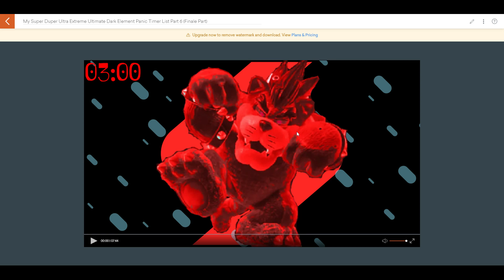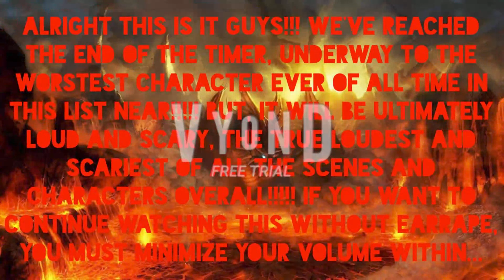My Super Duper Ultra Extreme Ultimate Dark Element Panic Timer List Part 6 (Finale Part)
This shows My Super Duper Ultra Extreme Ultimate Dark Element Panic Timer List from 3:00 to 0:00.